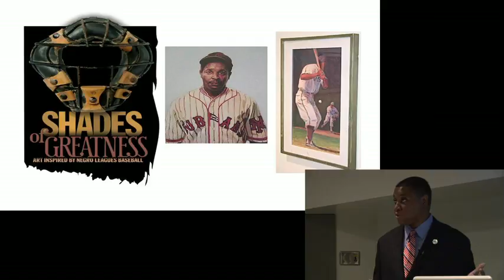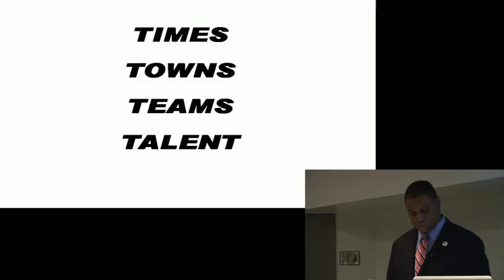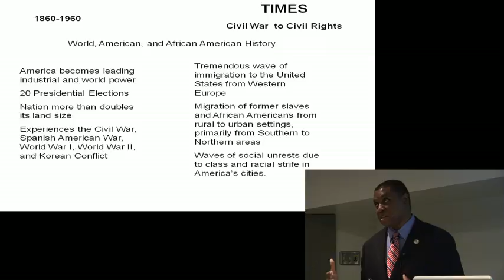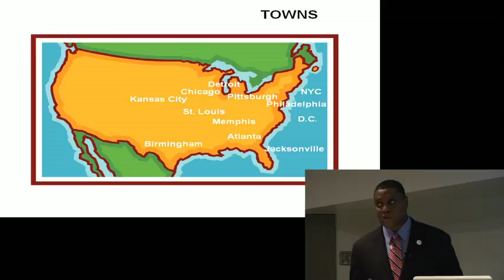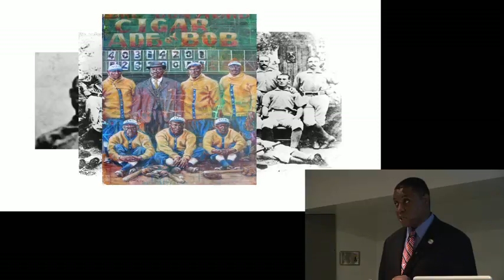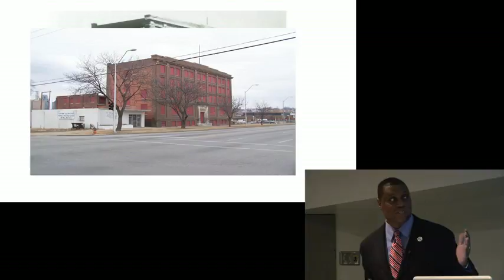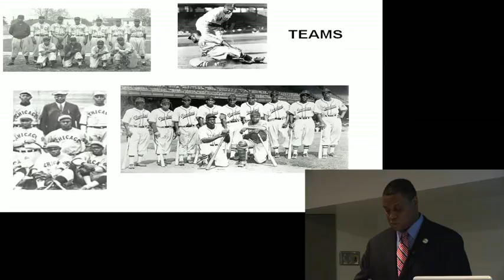Negro Leagues Baseball Museum at KUMC 2-H.264 800Kbps.mov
Part two of talk.